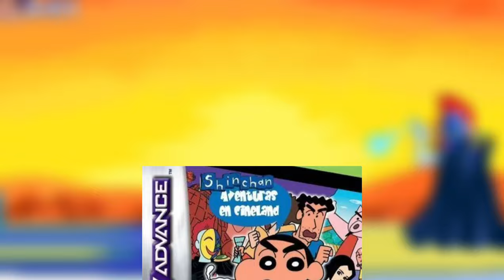Top 3 Shinchan Games On Android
second shinchan game credit @GamesOfVaibhav